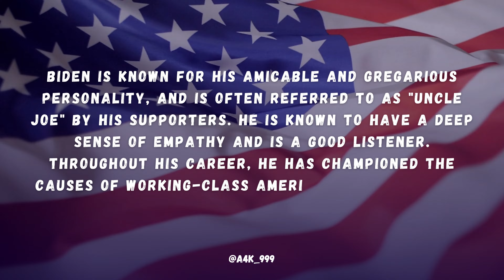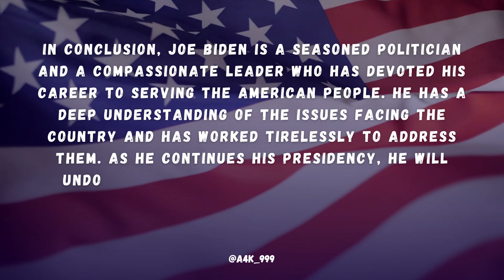Joe Biden (2021-Present), The 46th President of the United States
Anything for Knowledge is a YouTube channel dedicated to providing quality education content for curious minds seeking to learn about various subjects. The channel offers a broad range of video content that includes science, history, art, culture, and technology, among other fields. The name of the channel is quite fitting, as it captures the essence of the channel's mission to provide informative content to help people learn and understand the world better.

The channel was launched with the aim of making learning fun, engaging, and accessible to everyone. It has a growing number of subscribers from different parts of the world who tune in to watch educational videos that cover a diverse range of topics. The channel is well-organized, with content categorized into playlists, making it easier for viewers to find what they are looking for. Whether it's learning about black holes, exploring ancient civilizations, or getting insights into the workings of the human mind, Anything for Knowledge has something for everyone.

One of the notable features of the channel is the quality of the content. The videos are well-researched and presented in an engaging manner that captures the viewers' attention from the start to the end. The narration is clear, and the visuals are impressive, making the videos enjoyable to watch. The channel features a team of dedicated educators and content creators who put in the effort to ensure that each video is informative, accurate, and engaging.

In addition to offering educational content, the channel also seeks to inspire its viewers. It features inspiring stories of people who have achieved great things, and it shares tips on how to overcome obstacles and achieve one's goals. The channel also encourages its viewers to ask questions and share their ideas, fostering a sense of community among its followers.

Anything for Knowledge has gained recognition for its contributions to education, and it has won several awards for its content, including the YouTube Silver Play Button award. The channel is committed to maintaining the high standards it has set, and it is constantly evolving to keep up with the changing trends and needs of its viewers.

In conclusion, Anything for Knowledge is a valuable resource for anyone seeking to expand their knowledge and understanding of the world. Its commitment to quality education content, engaging presentation style, and commitment to inspiring its viewers have made it a popular and respected channel among learners of all ages. It is a shining example of how education can be made accessible and enjoyable to everyone, and it continues to set the bar high for educational content on YouTube.